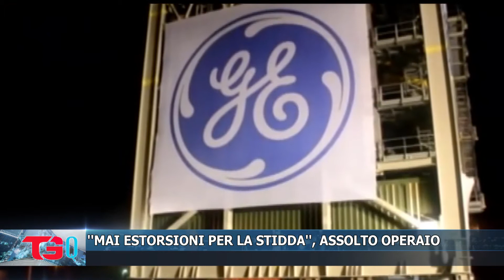''MAI ESTORSIONI PER LA STIDDA'', ASSOLTO OPERAIO